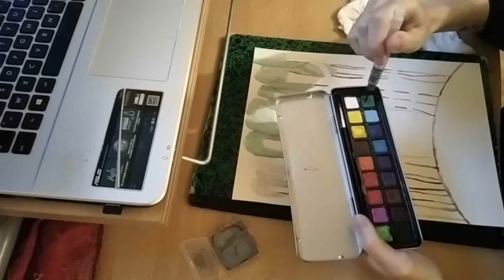Peinture d'un Bunny Slenderman #2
Aquarelle sur un papier texturé format 24x32cm  pour une commission d'un lapin slenderman !